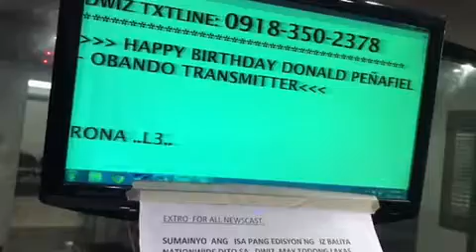Glucoce - glutathione at collagen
5-in-1 ang GLUCOCE. Ito ay may glutathione, collagen, grapeseed extract at vitamins C and E. Available sa The Generics Pharmacy, Zenway at Gaisano Malls.